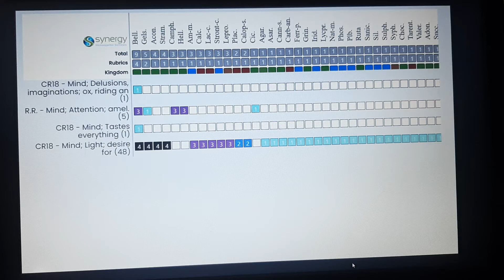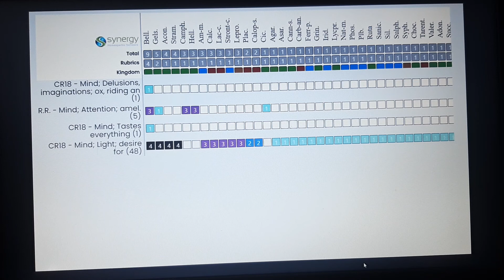RUBRIC: MIND: DELUSIONS, IMAGINATIONS; OX, RIDING AN. BELLADONNA.